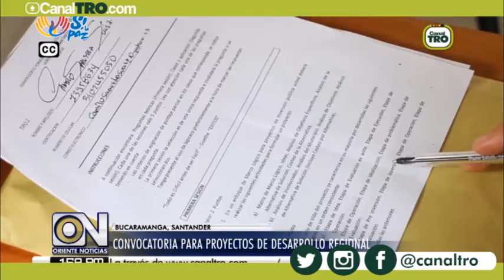Convocatoria para proyectos de desarrollo regional